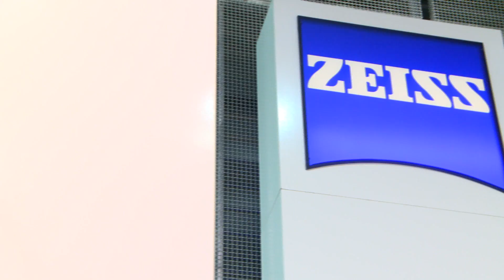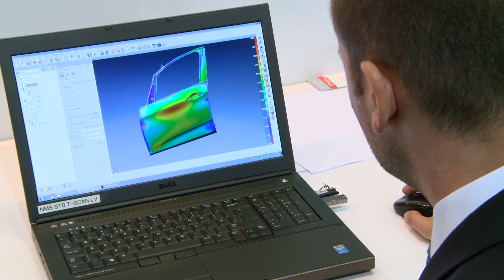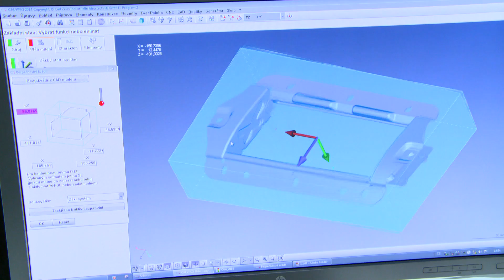Carl Zeiss - The division of industrial measuring instruments IEF 2015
The Brno International engineering trade fair has been the most important industrial trade fair in Central Europe for almost 60 years and a unique place for tens of thousands of engineers to meet from around the whole world.  It’s a place for showing the latest developments and the future of the industry.
We would now like to present one of important exhibitors who regularly visit this prestigious event.
This year, the Industrial Measuring Technology Division presented new and innovative products from the field of optical measuring.
Part of the Industrial Measuring Technology Division is the applications department.